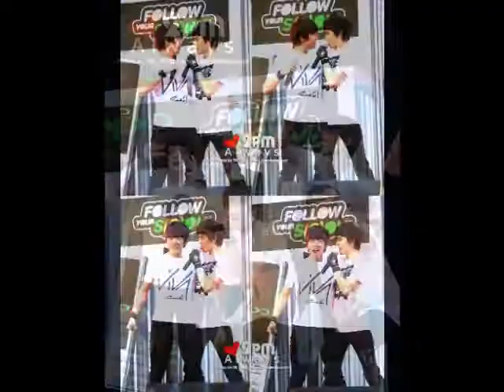2PM wooyoung performance photo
2PM wooyoung performance photo